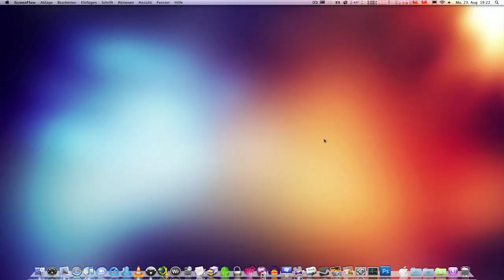Swat 4 - Mac Gameplay [HD]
Gameplay video from Swat 4 on Mac OS X.
A very good game. Ported with cider build 4003.

The video was recorded with ScreenFlow.